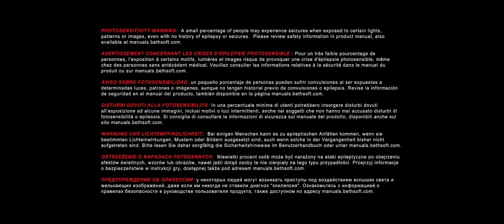Wolfenstein: The Old Blood. Part 11